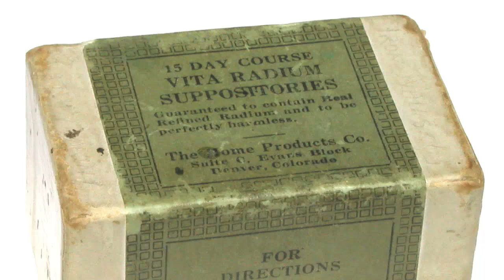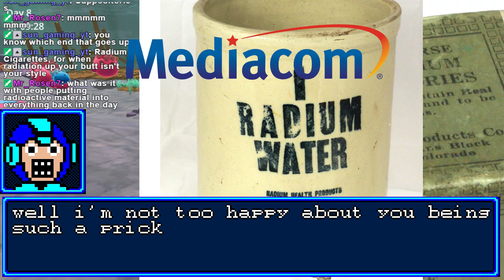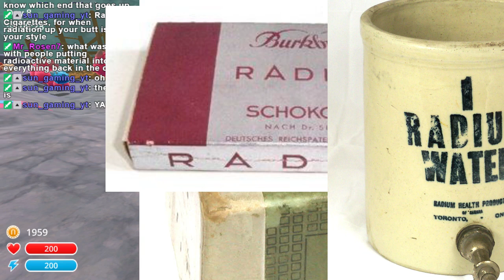🔴Let's Play Slime Rancher (8) V1.0 at long last! Meet Beatrix!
It's time for the new update! We explore most of what there is to offer in it all in one tidy video!
Quality's a bit crap, it's a direct export think future videos will be reuploaded from my local copy.

🔗 Links 🌐